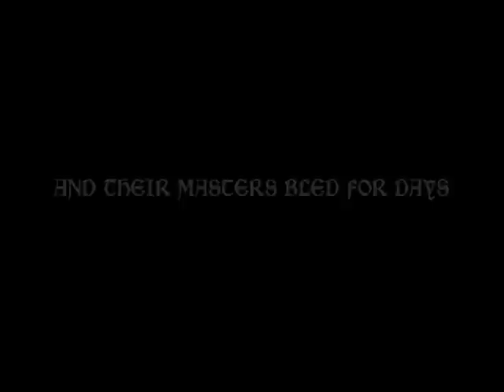The Lion's Daughter / Fister Split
2011 Hands Up Records